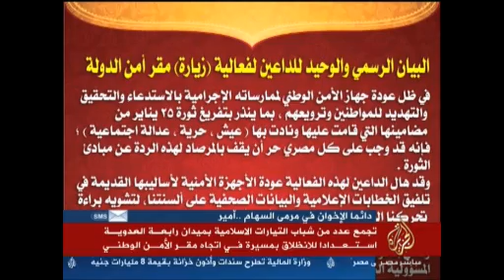جولة في أخبار المحافظات المصرية 2-5-2013